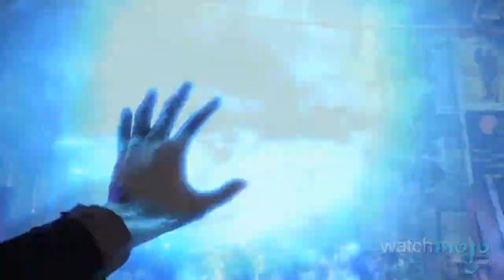BioShock Infinite: Things You Should Know